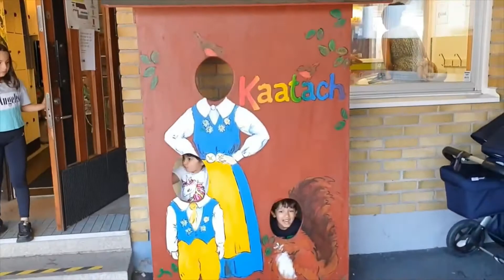Fun at Kaatach Playland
In this video, Our Fun at Kaatach Playland. Kaatach Lekland is Indoor Playland for children located in Stockholm. It’s a fun place for kids of your age.